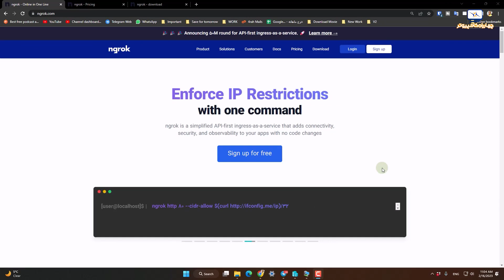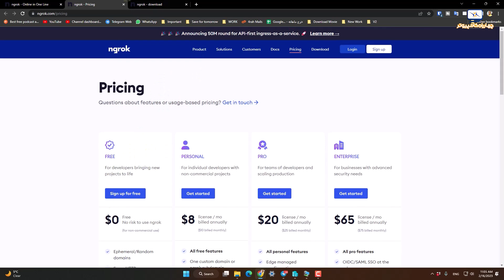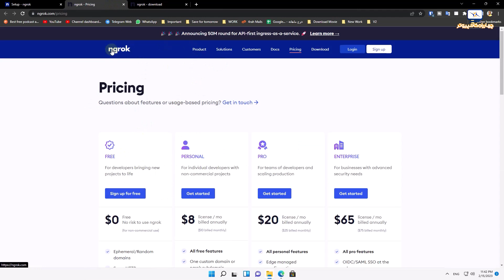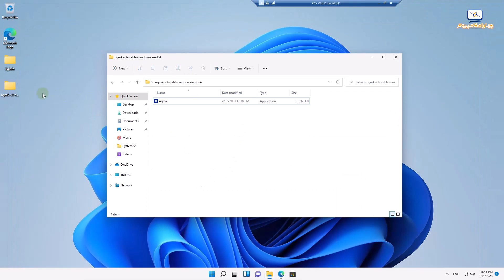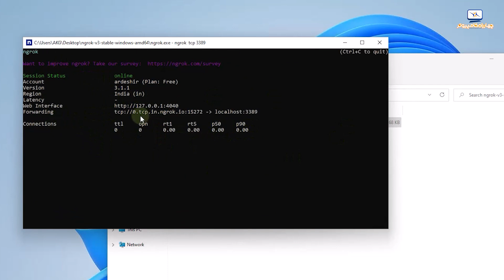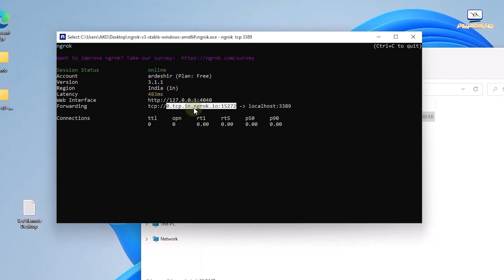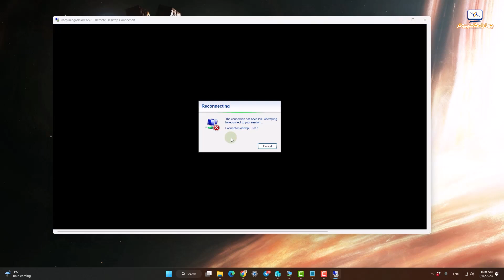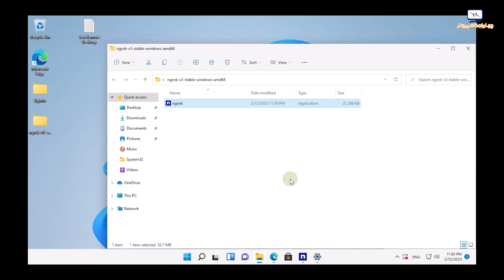پورت فورواردینگ بدون نیاز به آی پی ثابت و تنظیمات روی مودم - ngrok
به کمک Ngrok شما میتوانید سرویس هایی که بر روی کامپیوتر شخصی خود دارید رو به کاربری که میخواهد از اینترنت به آن متصل شود ارائه دهید.
در واقع این ابزار یک پروکسی معکوس هست و یک تونل اختصاصی برای کاربران داخل اینترنت به کامپیوتر شما ایجاد میکند.
این سرویس در عین سادگی بسیار کارآمد هست و میتونه مشکل نداشتن Ip ثابت و امن نبودن پورت فورواردینگ رو برای شما حل کنه.
در این ویدیو کار با این سرویس جذاب رو بهتون آموزش میدم و میتونید از خدماتش به صورت رایگان استفاده کنید.

00:00 مقدمه
01:25 معرفی نرم‌افزار NGROK
03:15 نصب و دانلود ngrok
05:19 گار با ngrok
07:58 شیوه اتصال
11:06 نکات پایانی